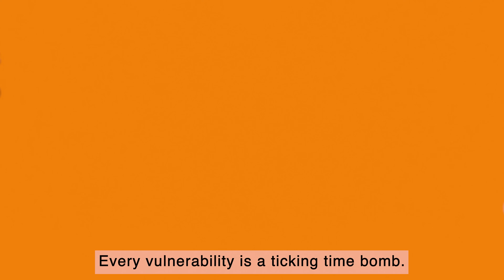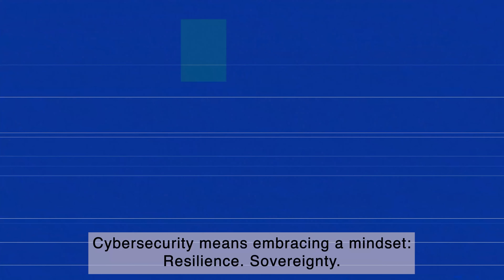Cybersecurity - Expectation VS. Reality | Sopra Steria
In the digital chaos, serenity means strength.
Cybersecurity isn’t fear: it’s focus.

Each challenge is a lesson. Each threat, a moment to evolve.
We believe in a cybersecurity approach that’s calm, strategic, and sovereign.

Together, let’s harness it to build stronger digital systems.

Welcome to our official YouTube channel ! Sopra Steria, a major Tech player in Europe with +53,000 employees in nearly 30 countries, is recognised for its consulting, digital services and software development.

On Sopra Steria's YouTube channel, you'll discover a wealth of insightful content that takes you inside one of the leading players in digital transformation. Explore inspiring career paths and meet the experts driving innovation in technology. Dive into our corporate responsibility initiatives and learn how we're committed to making a positive impact on society. Stay ahead of the curve with our in-depth insights on emerging tech trends, from AI to cybersecurity. Plus, revisit our key events and see how we're shaping the future of digital.

We are just at the start of what we can achieve together. The world is how we shape it.

Bienvenue sur notre chaîne YouTube officielle ! Sopra Steria, acteur majeur de la Tech en Europe avec +53 000 collaborateurs dans près de 30 pays, est reconnu pour ses activités de conseil, de services numériques et de développement de logiciels.

Sur la chaîne YouTube de Sopra Steria, vous découvrirez une multitude de contenus pertinents qui vous feront découvrir l'un des principaux acteurs de la transformation numérique. Explorez des parcours professionnels inspirants et rencontrez les experts à l'origine de l'innovation technologique. Plongez dans nos initiatives de responsabilité d'entreprise et découvrez comment nous nous engageons à avoir un impact positif sur la société. Gardez une longueur d'avance grâce à nos analyses approfondies des tendances technologiques émergentes, de l'IA à la cybersécurité. De plus, revenez sur nos principaux événements et découvrez comment nous façonnons l'avenir du numérique.

Nous ne sommes qu'au début de ce que nous pouvons accomplir ensemble. The world is how we shape it.

Bienvenue sur notre chaîne YouTube officielle ! Sopra Steria, acteur majeur de la Tech en Europe avec 56 000 collaborateurs dans près de 30 pays, est reconnu pour ses activités de conseil, de services numériques et de développement de logiciels.

Activer la compatibilité du lecteur d'écran
Pour activer la compatibilité avec le lecteur d'écran, appuyez sur Ctrl+Alt+Z Pour connaître les raccourcis clavier, appuyez sur Ctrl+barre oblique